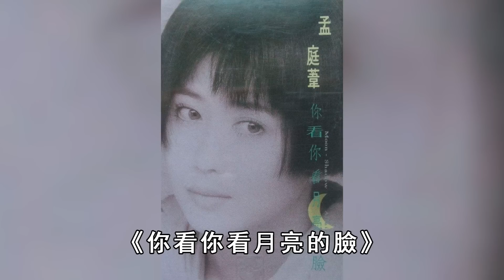52歲玉女掌門人孟庭葦罕露面，曾遭軟飯男暴打後被戴綠帽，今14歲兒子近照曝光太驚人#風中有朵雨做的雲#你看你看月亮的臉